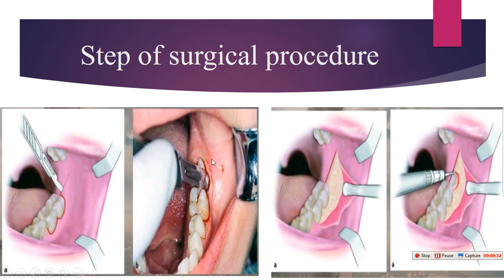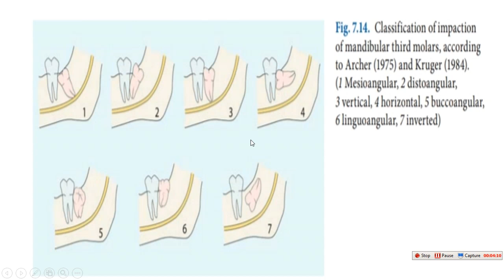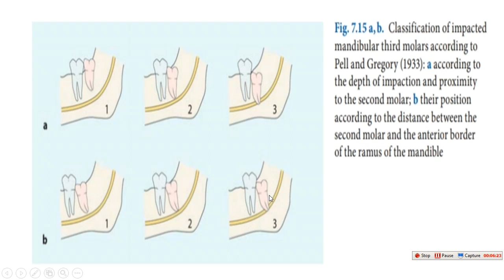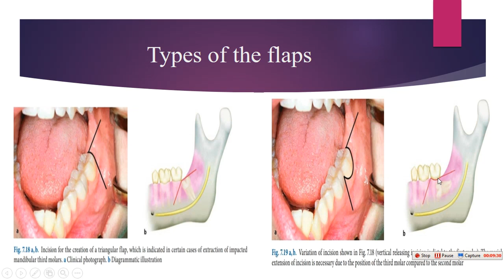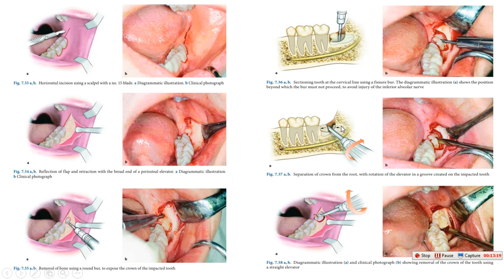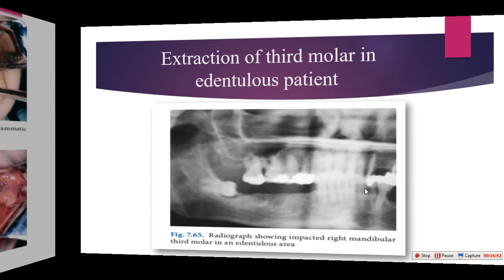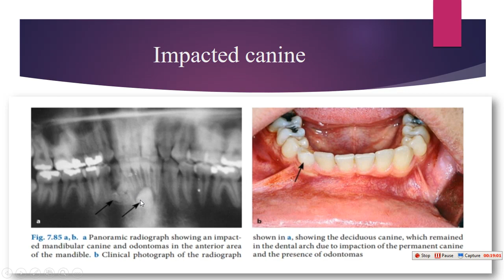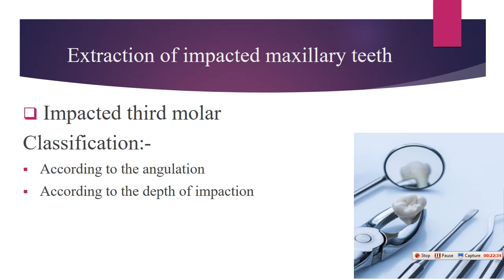Impacted teeth (part 2)/surgical procedures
Surgical extraction of mandibular impacted teeth /Dr sarah alkhateeb
Supervised by
Dr.Suhaila